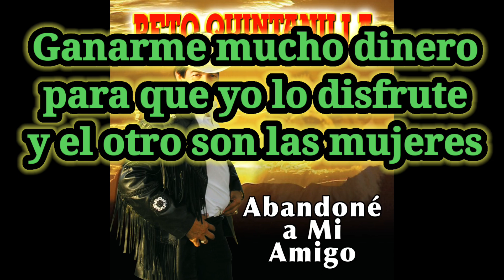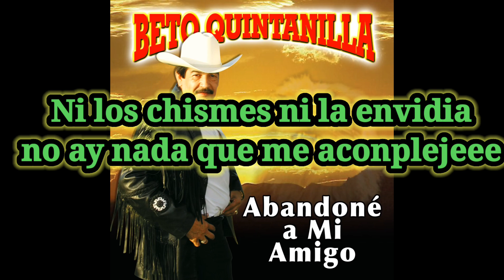Soy uno de los cisneroz ( Karaoke ) Beto quintanilla